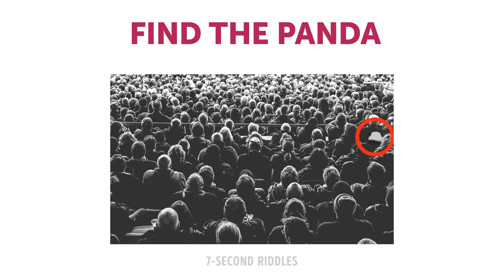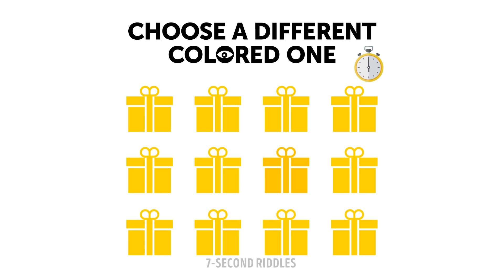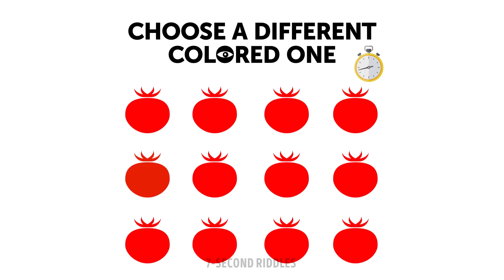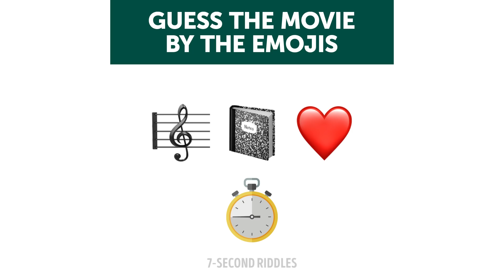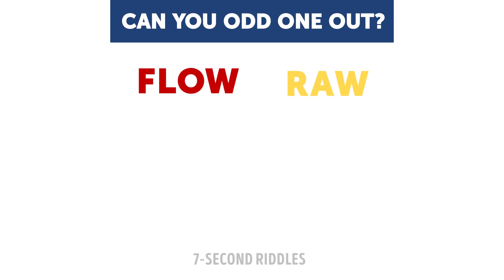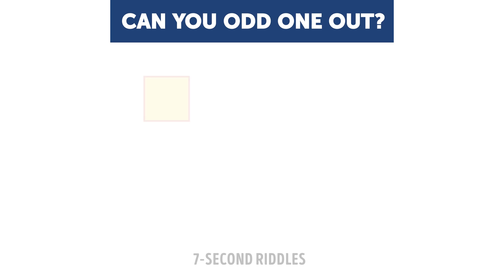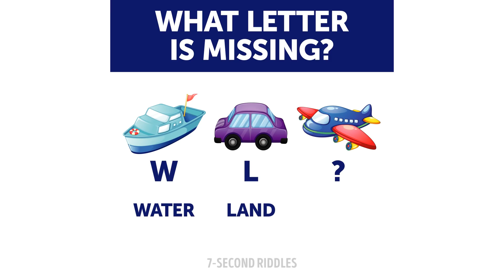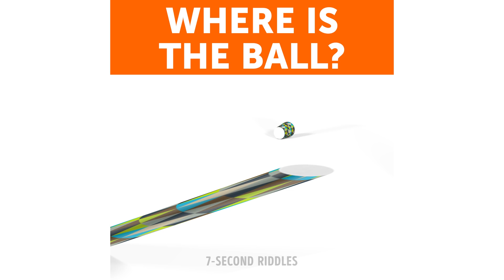20 EASY RIDDLES TO PUZZLE EVERY ADULT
These easy riddles that will puzzle every single adults (and some kids as well). If these riddles don't puzzle you, then you're kid at heart:

00:14 - Picture puzzles to warm you up before the main brain workout.
02:02 - Logic test - Math riddle.
An easy riddle to test your perception and even math knowledge :) But nothing difficult! All you need to do is to wait for the answers after each math riddle and you are good to go 😁 Kidding! I know this math riddle or better say shape riddle will not be a problem for your mind, right?!!
03:09 - Color blind test - Vision test.
If you have that perfect vision all dream about, then you will pass this vision test without any difficulties! If you struggle...well, nobody is perfect and welcome to the club :) Or maybe you are just a bit tired and tomorrow you'll crack these picture riddles in seconds!
05:04 - New emoji quiz.
A fun emoji quiz to start your day with! It will gently wake up your brain and prepare it for an active and joyful day. I always take a couple of puzzles along with my morning coffee☕️ (I can't say I always solve them, but I try hard 😅). As I'm a passionate cinema-lover, I could get almost all of them right! And you?
07:33 - Odd one out riddles to test your logic.
09:49 - Tricky riddles.
Tricky riddles to boost your logical thinking and wake your brain up! You really need to stretch your brain a bit and turn on your logic to crack these three puzzles. I failed to solve the second and third one, and when I saw the answers, it was just WOW, IT'S SO OBVIOUS! Tell me, how many of them you've solved!
11:01 - Speed test - Cool riddles.
This set of cool riddles will warm-up your mind and eyes. It will also test how fast your brain (and eyes) work 💨 This is a hard riddle for those who are too slow like me! Maybe, you'll be the first?)